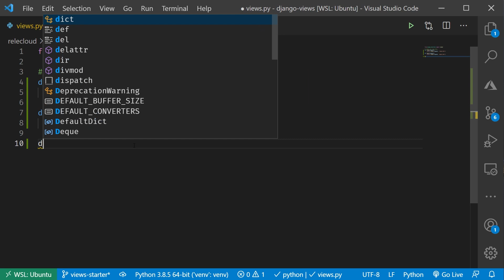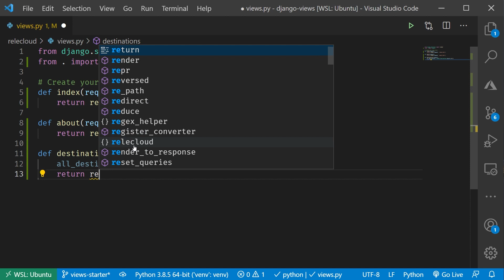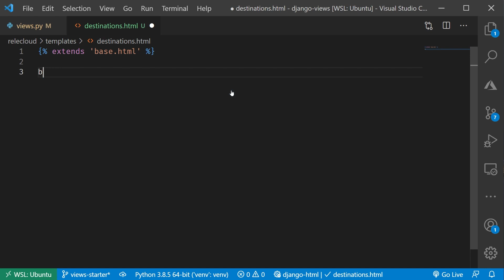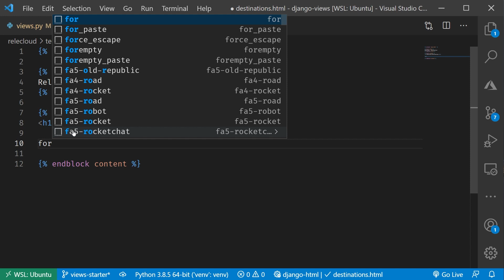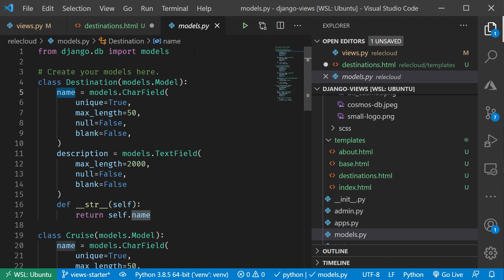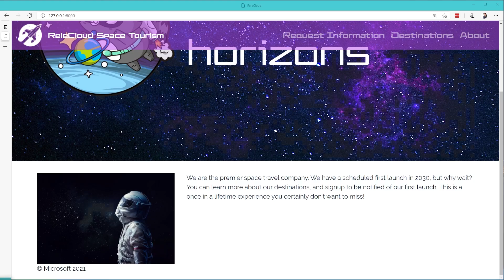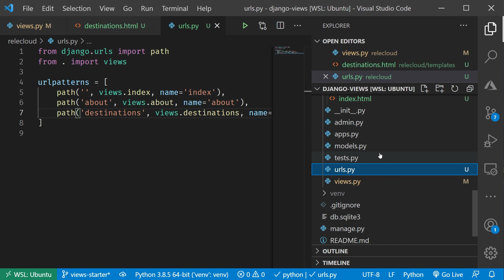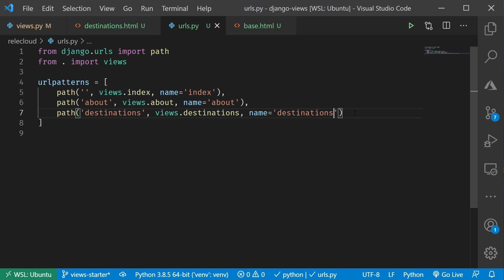Displaying dynamic data in a Django function view [19 of 24] | Django for Beginners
Most views you create in Django will interact with data in your database. You can either write the code to interact with the object-relational-mapper (ORM) directly, or use some built-in generic views. In this video we will demonstrate how to manually use the ORM to retrieve data, and see how we can pass dynamic data into a Django template for display for the user.